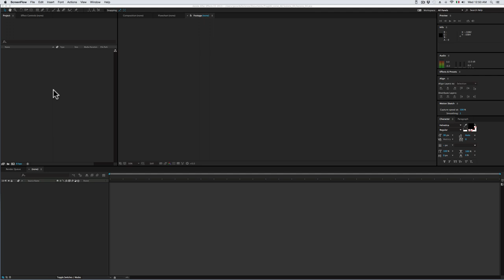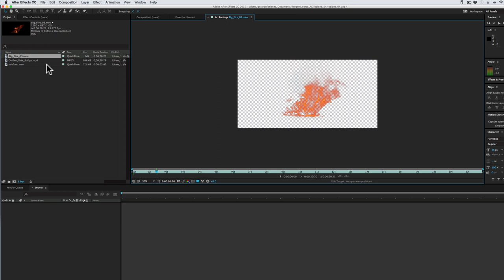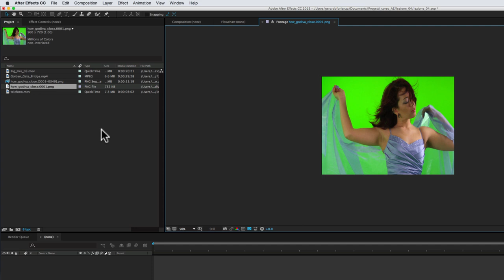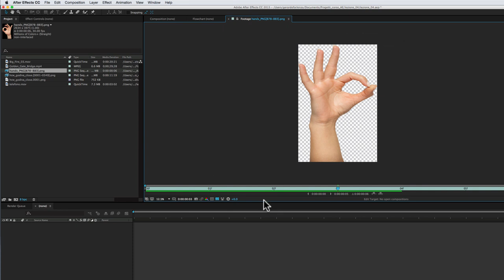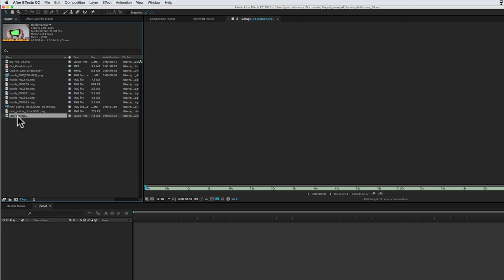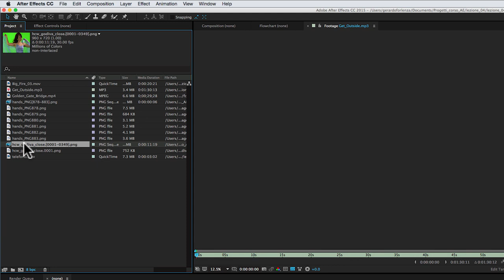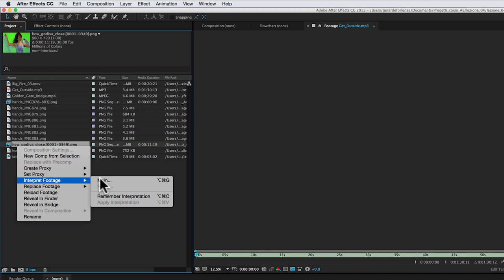Corso After Effects - 04 - Importazione file video e audio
In questa lezione ci soffermiamo sull'importazione di file contenenti video e audio.
Se i video sono composti da un unico file, si importano come al solito selezionandoli e cliccando su Open o Import.
Ma se i video sono composti da una sequenza numerata di frame, bisogna prima spuntare la voce "Sequence" nella finestra di importazione.
Ci si deve ricordare che i video provenienti da sequenze numerate non hanno l'informazione sul frame rate (numero di fotogrammi al secondo) e quindi vanno reinterpretati dopo l'importazione in After Effects.